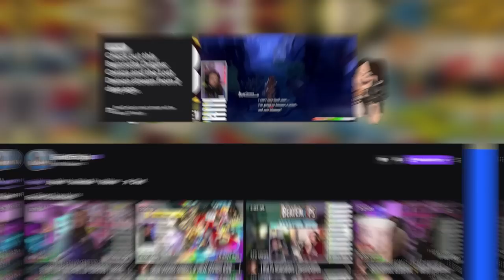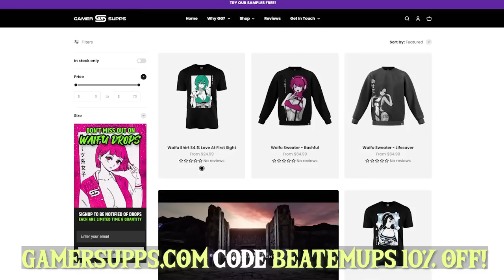1000 AMAZING MODS in Zelda: Breath of the Wild at ONCE!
I modded Zelda: Breath of the Wild AGAIN, don't tell Nintendo! | Among Us, Pokemon, Samus, Metroid, Mario Kart, Mario, Bowser and MORE all in ZELDA at the SAME TIME!